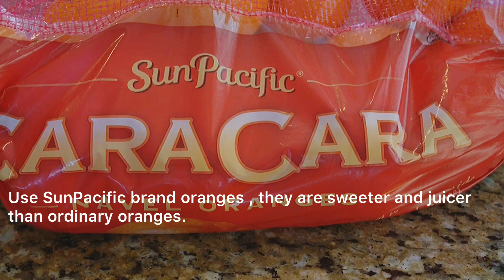NO SUGER ADDED Orange Marmalade Recipe | Orange Jam | Low Carb Diet | 无糖低卡路里橙子酱, 清新香甜不酸，比超市里卖的好吃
NO SUGER ADDED Orange Marmalade Recipe, Orange Jam, Low Carb Diet , 无糖低卡路里橙子酱，清新香甜的柑橘味道一点也不酸, 比超市里卖的好吃多了

Ingredients:
4 SunPacific brand oranges (bought them from Costco)
2 tablespoons erythritol (plant-based sugar alternative)
1/2 teaspoon lemon juice
1/4 teaspoon orange zest ( Exceeding this amount will result in a bitter taste in the jam )
1 teaspoon corn starch with 1 teaspoon water mixed

Cooking Steps:
- Use baking soda and water to clean and wash oranges
- Use citrus scraper to make zest for orange jam
- Use a sharp knife to cut off orange peel and remove pulp from orange pith
- Add 2 tbsps erythritol to orange pulp and cook them in a pot on high heat for 3 mins
- Add add 1/2 tsp lemon juice  & 1/4 tsp orange zest to orange pulp
- Continue cook them for 15 mins on medium-low heat until there is no juice in the pot
- Reduce heat to lowest and gradually add corn starch water to orange jam
- Continue to stir orange jam in the pot on lowest heat and orange jam has gel-like texture which means it is ready. Remove the pot from heat

Tips :
** Use SunPacific brand oranges , they are sweeter and juicer than ordinary oranges.
** I like strong citrus flavor and a little bitter taste in the jam, so I add lots of zest (more than I recommended 1/4 tsp) in the video.
** Orange pith (white spongey substance all over pulp ) has bitterness. Remove orange pith as clean as possible.
** You can replace erythritol with sugar.